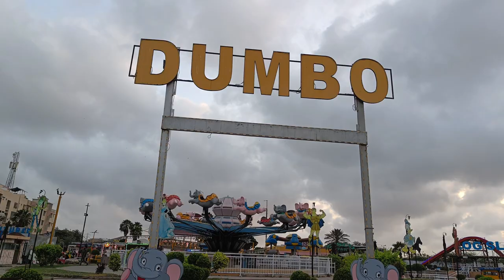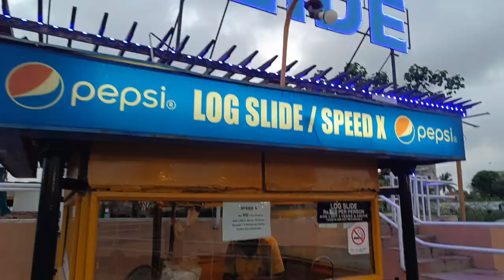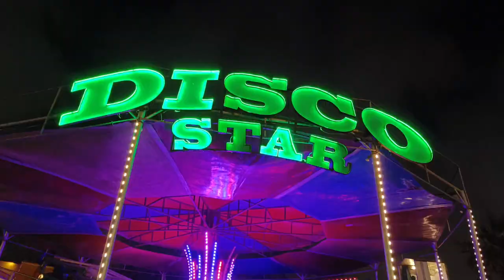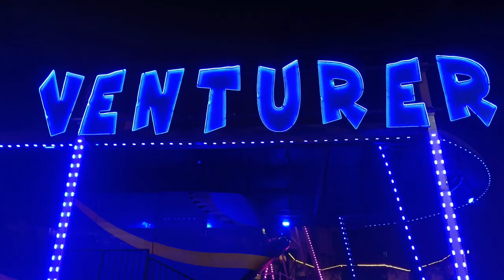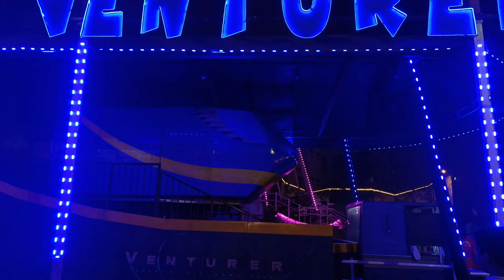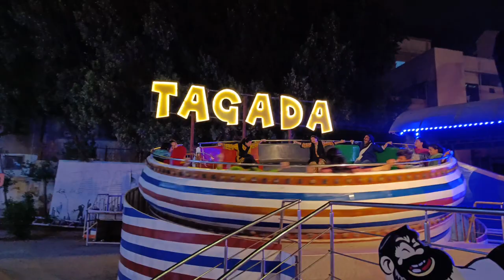Karachi Sindbad Park